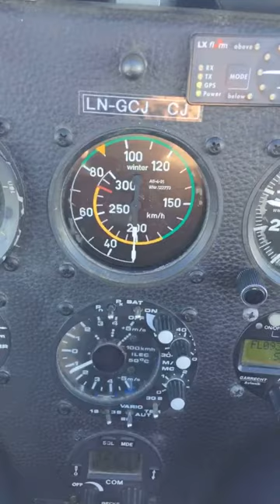Vågå wave camp, gliding 2019 2300m tow.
Tow to 2500m, found some weak wave in the tow, but nothing that gave us any usable lift. The airspeed indicator froze halfway in the tow. Released over Glittertind, Norways second highest peek. Had a good time with another pilot in the back seat of this ASK 21.